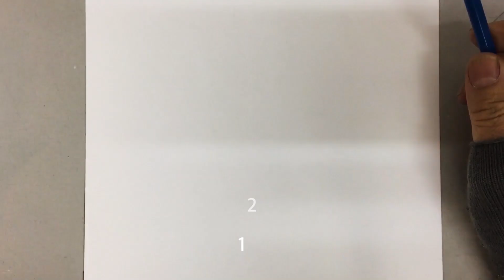【女の子描き方】池田エライザを描く FORMULA SILHOUETTE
いつも絵を観て頂きありがとうございます　簡易的に絵を描いていきます　主に使用している道具　STAEDTLER Mars Lumograph12B Tombow MONO100 9H 2B各種　女の子描き方　簡易的アート